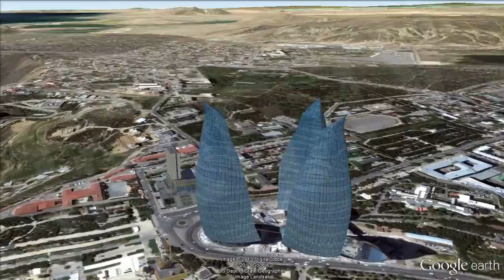Ciudad de Bakú / City of Baku [IGEO.TV]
Azerbaiyán, país del fuego, su economía está basada en el petróleo y el gas natural. Su capital, Bakú, "ciudad de contrastes", contiene una gran variedad de estilos arquitectónicos. La Ciudad amurallada fue inscrita en el Patrimonio Mundial de la Unesco en diciembre de 2000, destacando la Torre de la Doncella del siglo XI.

Las llamadas Flame Towers o las torres de llamas, construidas en forma de lengua de fuego, lucen rojas en la noche e iluminan Bakú en homenaje al petróleo.

Impactante mezcla absoluta de modernidad y diseño, convirtiéndose en una ciudad importante para inversores. En el 2015, se iniciará la construcción de la "Azerbaijan Tower", superando el récord que hoy tiene el Burk Khalifa, en Dubai, siendo el edificio más alto del mundo, formando parte del complejo residencial Khazar Islands que se levantará sobre un archipiélago artificial en el Mar Caspio.

En este vídeo, el espectador puede observar las principales arquitecturas de Bakú, conociendo además los futuros proyectos que se llevarán a cabo en la ciudad.

Azerbaijan, a country of fire, its economy is based on oil and natural gas. Its capital, Baku, 'city of contrasts', contains a wide variety of architectural styles. The fortified city was inscribed in the world heritage of the Unesco in December 2000, highlighting the maiden's Tower from the 11th century.

The Flame Towers or towers of flames, built in the form of tongue of fire, look red at night and illuminated Baku in homage to the oil.

Impressive absolute mixture of modernity and design, becoming an important city for investors. In 2015, will begin the construction of the "Azerbaijan Tower", surpassing the record that today Burk Khalifa, Dubai, being the tallest building in the world, forming part of the residential complex Khazar Islands to be raised on an artificial archipelago in the Caspian Sea.

In this video, the viewer can see main architectures of Baku, knowing also the future projects that will take place in the city.